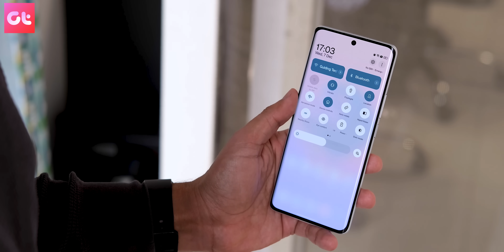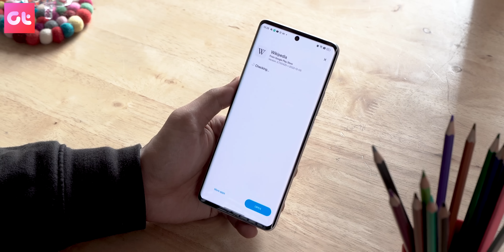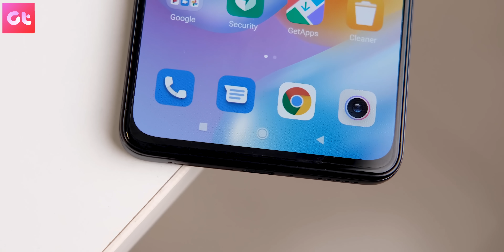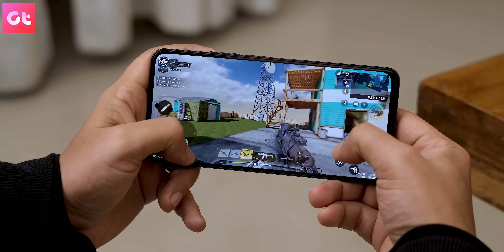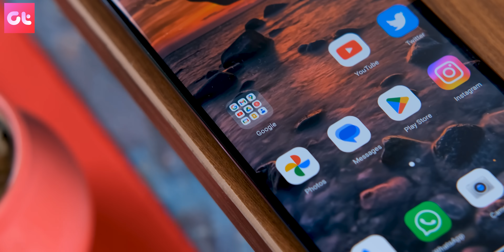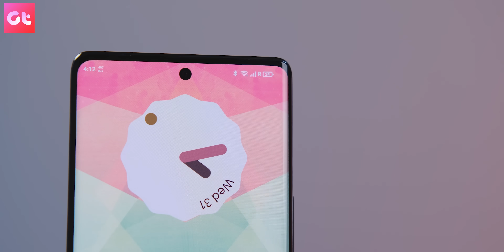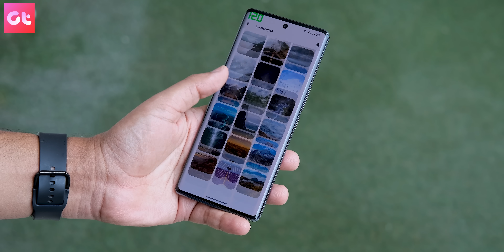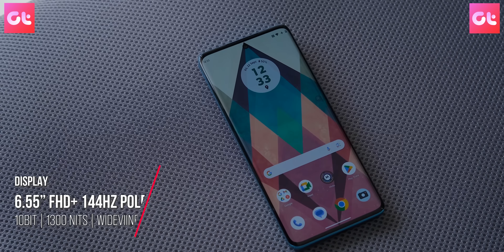Best Phones Under 20,000 September 2023 | Updated List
Here are our top Best Phones Under Rs20000 pick for you in India if you are looking to buy smartphones under 20K in September 2023. After the price increase, a lot of things have changed in the video and we will be talking about the best phone at the latest price.

Topics Covered in this video:
Best Camera Phones Under 20K
Best gaming phones Under 20K
Best Phones Under 20,000 September 2023
Best Battery phone under 20000